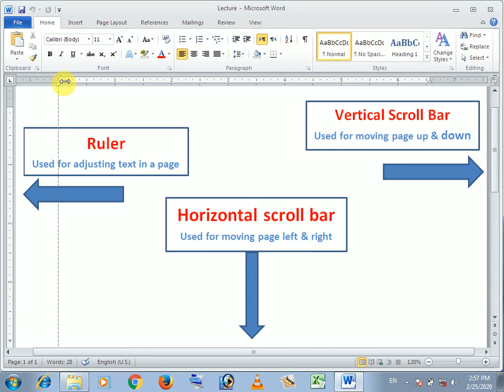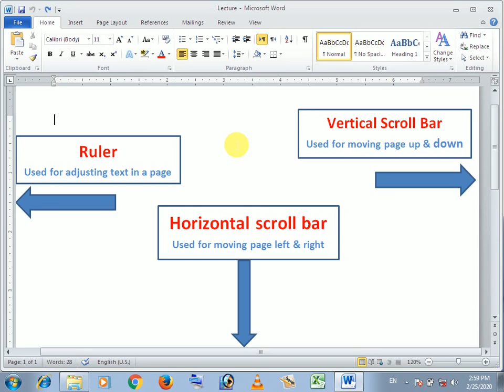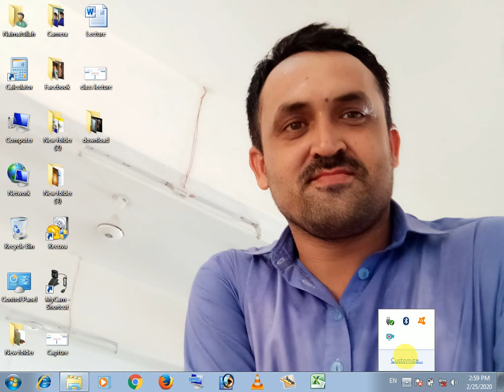Ms Word 2010 Lecture in Urdu Language for Beginners